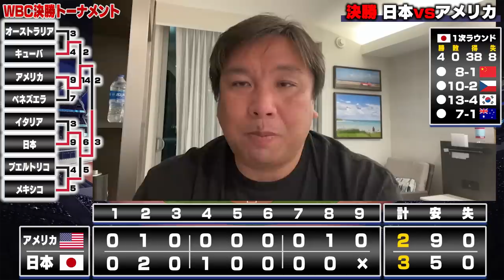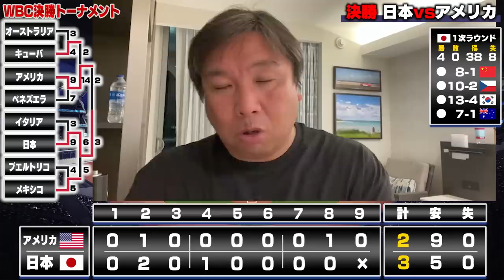【WBC決勝】侍ジャパン14年ぶりの世界一！ダルビッシュ、大谷らの豪華投手リレーで前回覇者アメリカを接戦で下す！各選手に里崎が伝えたいこと